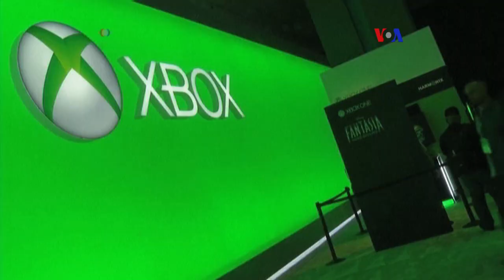Expo E3 realidad virtual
Comenzando este martes, casi 300 exhibidores mostrarán sus aparatos electrónicos y programas de realidad virtual, que los consumidores están ansiosos por probar, ya que prometen llevar a los videojuegos a un nuevo nivel de tecnología.